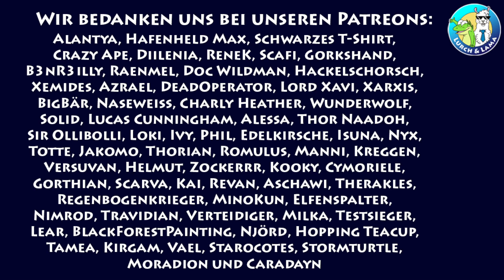Rollenspieltalk: Wie plant man Oneshots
Wir hatten schon einige Talks zum Thema Kampagnen. Wird also mal Zeit etwas zum Thema "Wie plant man Oneshots" zu machen. Gemeinsam mit Kreggen, unter anderem Autor für Myranor, hab ich mich dem Thema gewidmet. Was sind also die besonderen Herausforderungen? Wie gestaltet man Oneshots spannend? Wie schafft man das Timing. All das und noch ein bisschen mehr erfahrt ihr in diesem Video.